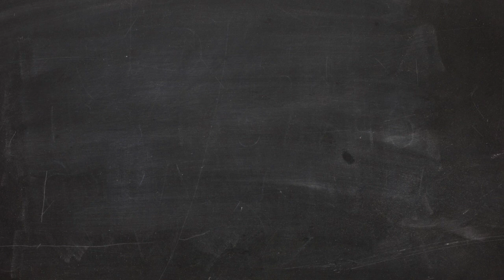Como aumentar a produtividade da sua equipe - Dica 10